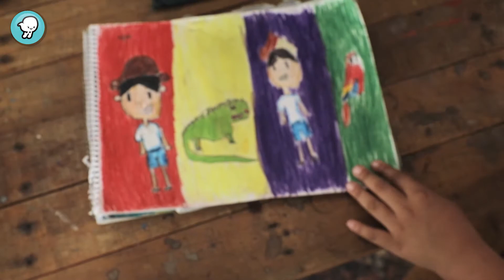Dinos: ¡Taller de expresión y pintura!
A tu sección Dinos llegó un video de dos niñas de María Fernanda y Alejandra, ellas son de Minatitlán, Veracruz, y nos cuentan cómo se sienten, mientras echan mano de pinceles y pintura para crear sus obras.

*Episodio 158